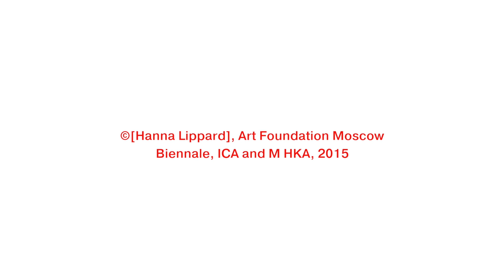Performance Hanne Lippard, - VDNKh, Moscow, 27.09.2015